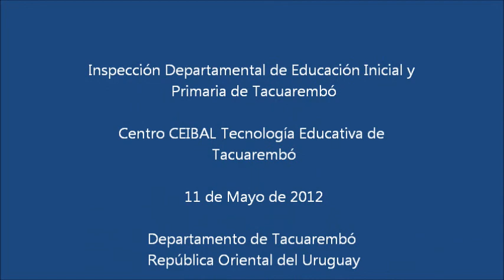Prof. Wilson Netto. Director General UTU